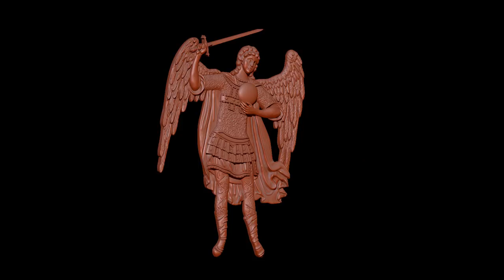МИХАЙЛОВ ДЕНЬ. АРХАНГЕЛ МИХАИЛ ЗАЩИТНИК ОТ БОЛЕЗНЕЙ. А ПЕСНЯ ВСЕМ В ПОДАРОК КОГО ЗАЩИЩАЕТ МИХАИЛ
Именем света любви и огня!
Я окружаю кругом себя!
Кругом щита божественных сил!
Правит которым Архангел Михаил! Аминь!
Это мой Ангел Хранитель,он всегда со мной,поэтому я посвящаю этот ролик своему покровителю и защитнику.
Песню исполняет Александр Токарев - АРХАНГЕЛ МИХАИЛ